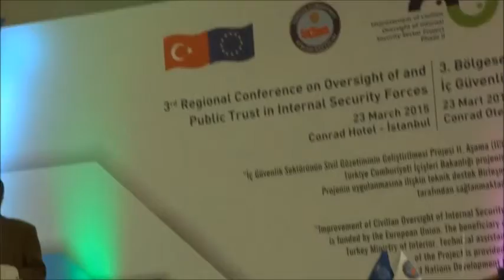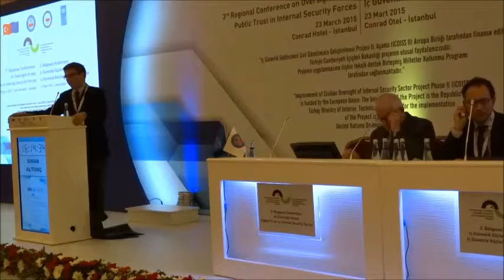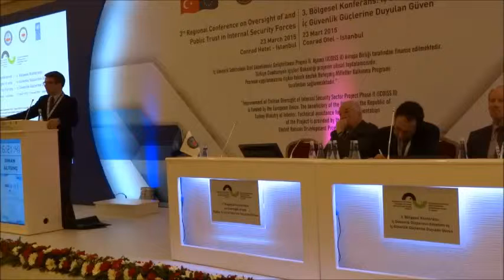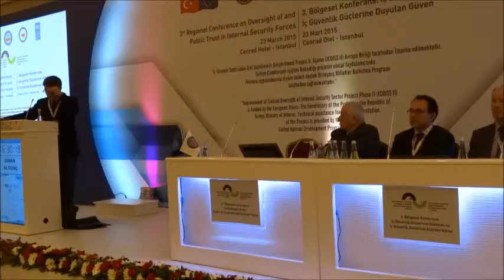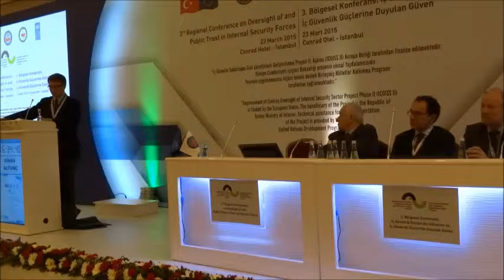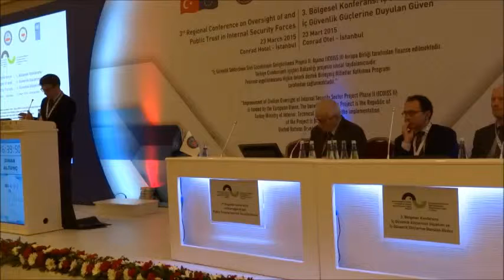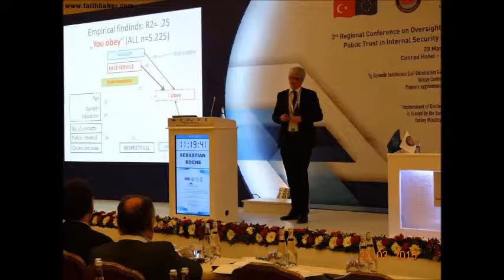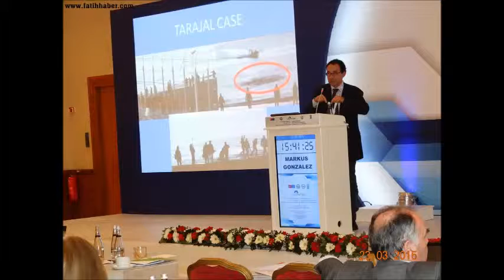Türkiye’de Sivil Gözetimin Geliştirilmesi Projesi 3. toplantı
Proje’nin genel hedefi, Türk vatandaşlarının medeni haklardan geniş biçimde yararlanmasını ve iç güvenlik kuvvetlerinin Türkiye’de düzenleyici sistem ve kamu yönetimi tarafından demokratik kontrolünü desteklemektir.